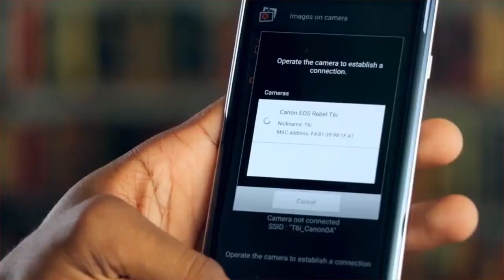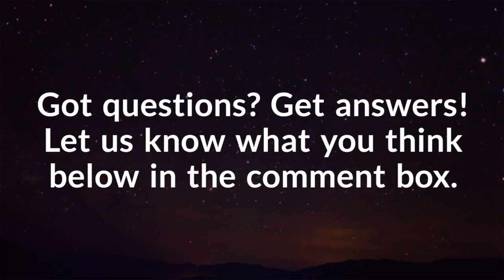Best Cheap Digital Cameras For Study Abroad Students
Taking pictures while living in a foreign country can be a great way
to share your life with your friends and family at home. Memories fade, but a picture can bring them back anytime you want to reminisce. If you’re looking for a fantastic camera for your study abroad, this video can definitely help you.

For more information and reviews of each camera, kindly read this detailed post

Amazon Links to the Cameras:
Canon EOS Rebel T6i 24.2MP
Nikon D3400 DSLR Camera
Sony a6500 Mirrorless Camera
Pentax K-50 16MP DSLR
Canon Powershot SX730 HS
Canon EOS Rebel T6 18MP
Nikon D5600 DSLR Camera
Sony a5100 Mirrorless Camera
Canon Powershot G7 X

This video was created with the clips/footage from the following YouTube videos.

🙏 I have listed links below to some of the products I use. Even if you are not interested in any of these products you can still help support the channel by clicking on one and then shopping for what you are looking for through Amazon!

Amazon Products:
CyberPower Gaming PC
Sony a7 III
PS5 VR
Oculus Quest 2
DJI Gimbal
DJI Action